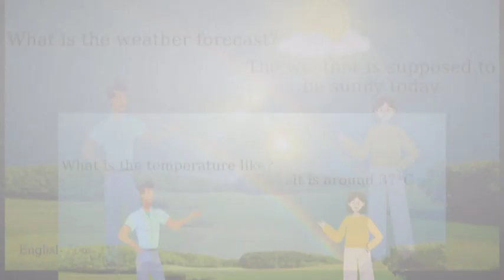Series #2 Weather Forecast Part 1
Dự báo thời tiết - Phần 1
Mong nhận được sự ủng hộ từ mọi người